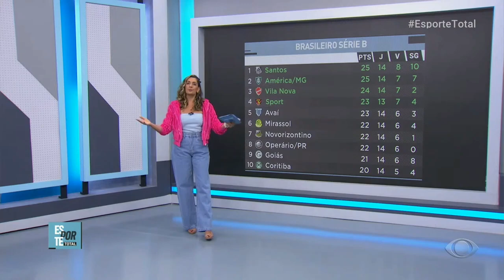Mirelle Moschella Gatona Maravilhosa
Mirelle Moschella

Cortes do Esporte Total
9 de julho de 2024

@PrameVideos Canal Dedicado As Mais Belas Jornalistas Apresentadoras e Atrizes Do Mundo